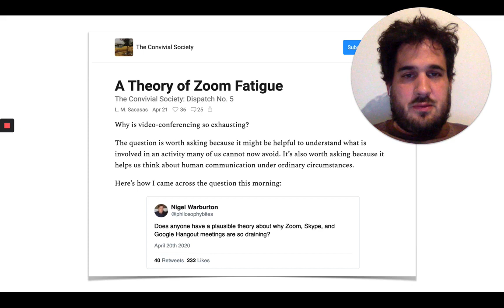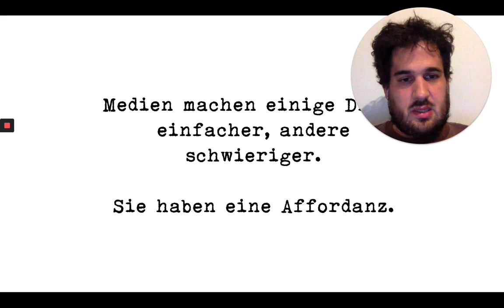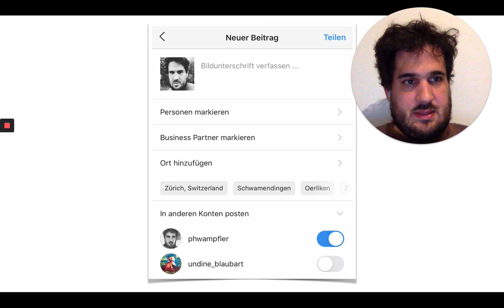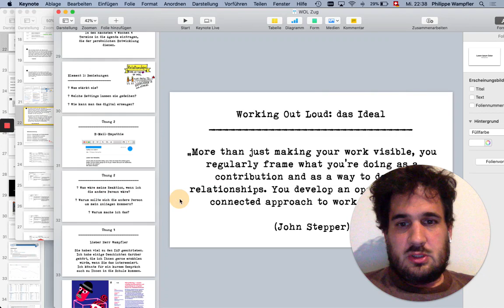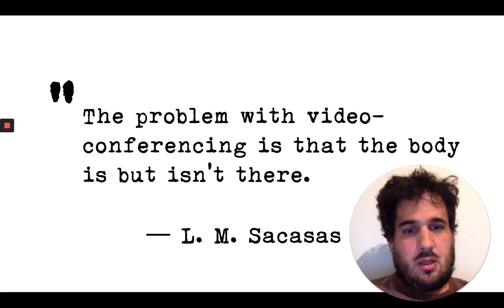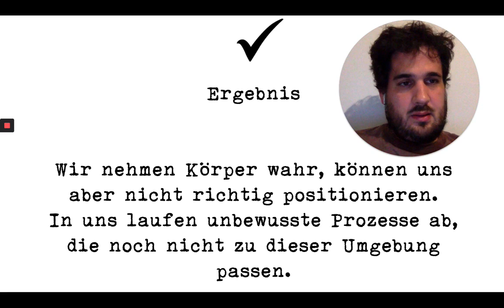Folge 56: Warum sind Videokonferenzen so anstrengend?